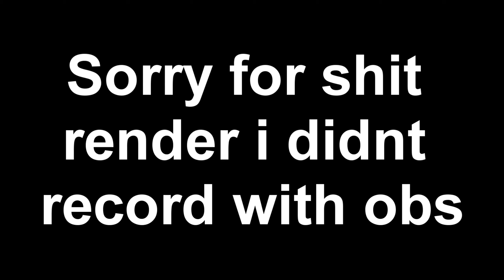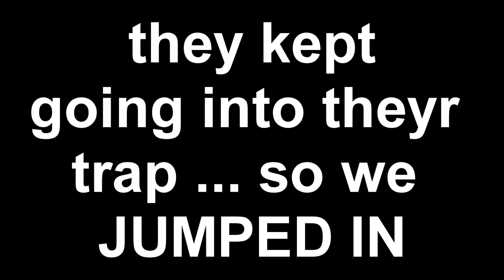CAPPING CONQUEST WITH WASHEDBTW + MAKING DARLING RAIDABLE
Had so mutch fun GG !